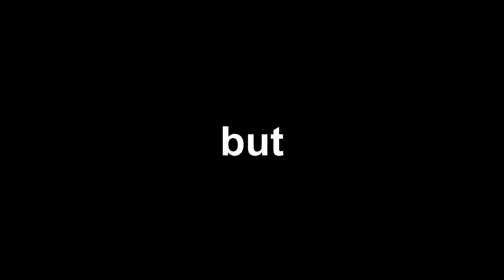I Survived 30 Days As The $1,000,000 T-REX in Creatures of Sonaria!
Surviving as The $1,000,000 t-rex is rumored to almost impossible in creatures of sonaria,
so, to figure out if its strong enough to do so i took the challenge on!